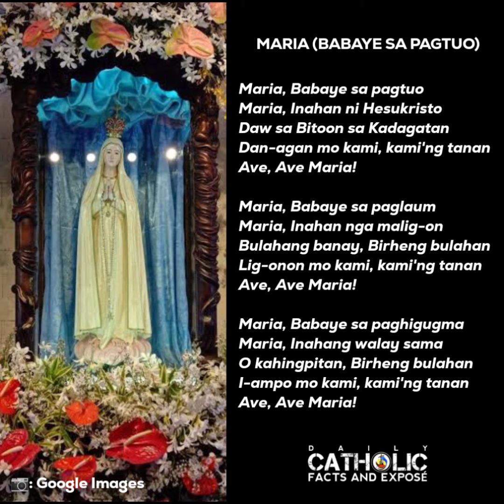DCFE Music Corner: Maria (Babaye sa Pagtuo) - Male Version